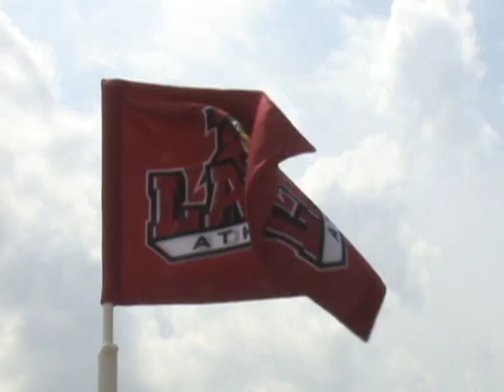Lamar Football 2011 Season Highlights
Lamar Cardinals 2011 Season Highlight Video. The Cardinals finished 4-7 in their second season after a 21 year hiatus.

Music by Saliva "Ladies and Gentlemen" and Skillet "Hero". We do no claim ownership of either song.